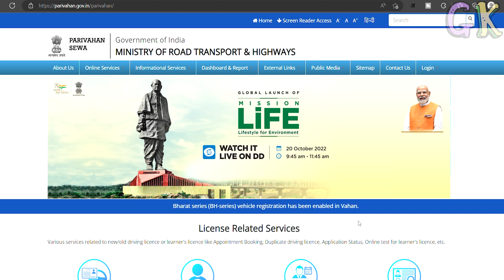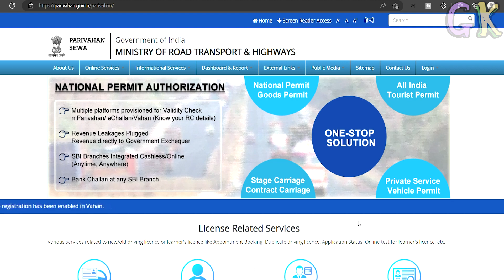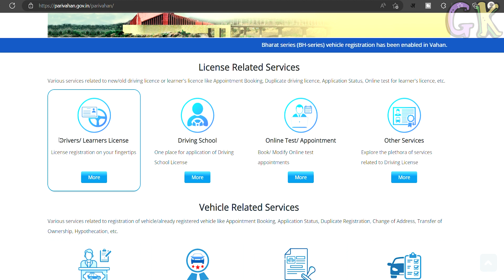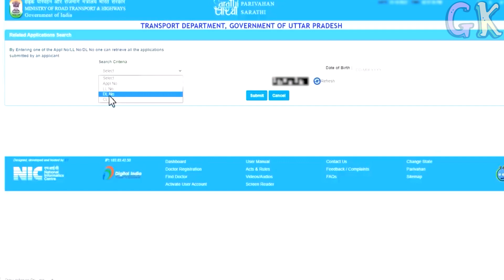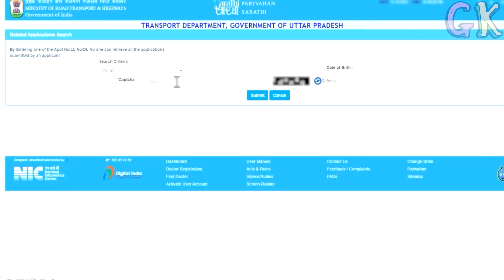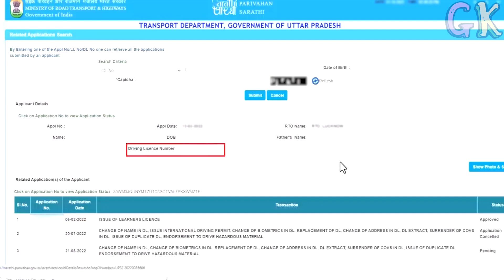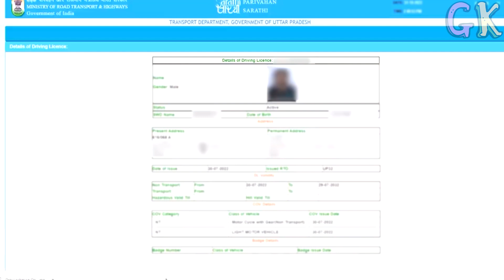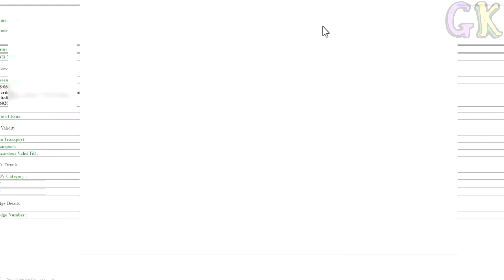How to Download Driving Licence 2023 Permanent Driving Licence | Parivahan Sewa